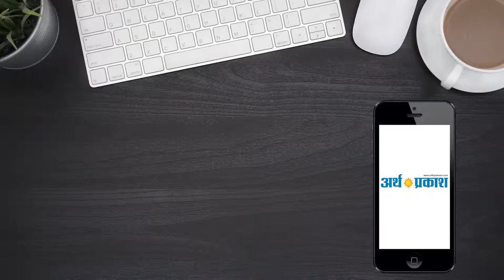चंडीगढ़ : मठ मंदिर रामनमवी पर निकालेगा विशाल रथ यात्रा || Arth Parkash Tv